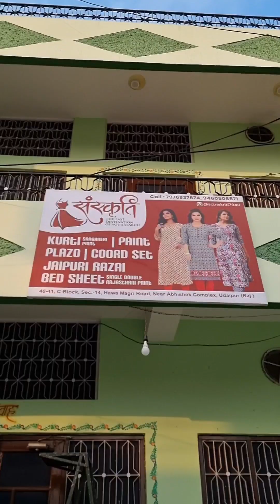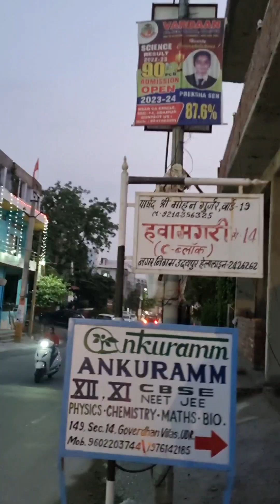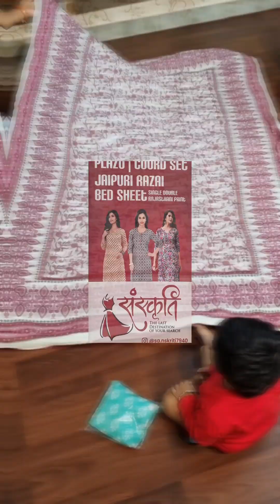सांगानेरी प्रिंट कुर्ती प्लाजो कोड सेट और जयपुरी रजाइयां बेड शिट और भी बहुत कुछ।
KK India Vlogs is a YouTube channel that showcases the beauty and diversity of India through the lens of its creator, Kunal Kumar. The channel features vlogs, travelogues, food reviews, and cultural experiences from various parts of India. Kunal is a passionate traveler and storyteller who brings his unique perspective to his videos, capturing the essence of India's rich cultural heritage and stunning landscapes.

The channel features a range of content, from exploring lesser-known destinations to trying out local delicacies and participating in traditional festivals. Kunal's engaging narration and stunning visuals provide viewers with a glimpse into the heart and soul of India, making them feel as if they are experiencing it firsthand.

KK India Vlogs is a must-watch channel for anyone interested in Indian culture, travel, and food. Kunal's infectious energy and passion for storytelling make his videos both informative and entertaining. Whether you're an armchair traveler or planning your next trip to India, KK India Vlogs is sure to inspire you with its vibrant and diverse content.